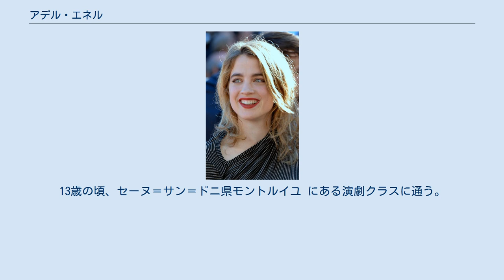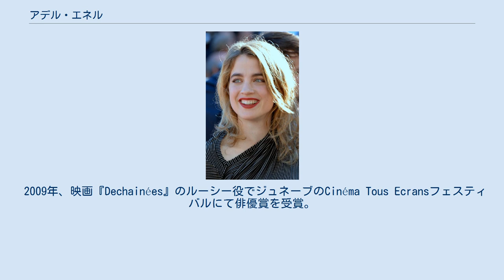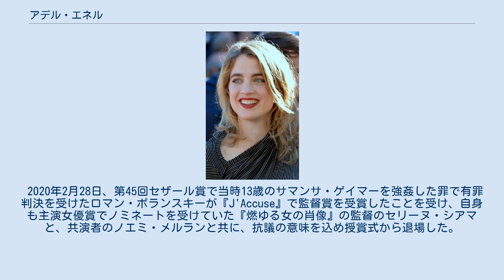アデル・エネル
アデル・エネル（Adèle Haenel、1989年2月11日 - ）は、フランス出身の女優。
身長175cn。
 デビューから順調に実績を重ね、2010年代には各映画賞ノミネートの常連になり、2014年にはセザール賞「主演女優賞」を獲得している。
 父はオーストリア人の翻訳家、母は教師である · 。
13歳の頃、セーヌ＝サン＝ドニ県モントルイユ にある演劇クラスに通う。
 2002年『クロエの棲む夢』のヒロイン役を獲得し、デビューすると共に、フランス映画祭上映ゲストとして監督のクリストフ・ルッジア、共演のヴァンサン・ロティエと共に来日。
当時の日本語表記はアデル・ヘネルだった。
 2007年、セリーヌ・シアマ (Céline Sciamma)監督の映画デビュー作品である『水の中のつぼみ』におけるフロリアーヌ役により、2008年度「セザール賞」有望若手女優賞にノミネートされ、広く知られるようになった。
 2009年、映画『Dechainées』のルーシー役でジュネーブのCinéma Tous Ecransフェスティバルにて俳優賞を受賞。
 2012年、ベルトラン・ボネロ (Bertrand Bonello)監督の映画『メゾン ある娼館の記憶』でヨーロッパ・フィルム・プロモーションのシューティングスター・アワードをベルリンにて受賞、そして、再びセザール賞有望若手女優賞にノミネートされた。
 その後、2013年の映画『スザンヌ』でセザール賞助演女優賞、2014年の映画『ミリタリーな彼女』でセザール賞主演女優賞をそれぞれ受賞した。
 2019年、映画デビュー作となった『クロエの棲む夢』の監督クリストフ・ルッジアから、3年に渡ってセクシャルハラスメントを受けていたことを告発した。
エネルはインタビューで告発に踏み切った理由を「個人的なリベンジが目的ではなく、業界全体の意識を変えたいため」「同じような被害に遭った人々を勇気づけたいため」であると語っている。
 2020年2月28日、第45回セザール賞で当時13歳のサマンサ・ゲイマーを強姦した罪で有罪判決を受けたロマン・ポランスキーが『J'Accuse』で監督賞を受賞したことを受け、自身も主演女優賞でノミネートを受けていた『燃ゆる女の肖像』の監督のセリーヌ・シアマと、共演者のノエミ・メルランと共に、抗議の意味を込め授賞式から退場した。
エネルは退場する際、拳を突き上げ「恥を知れ！(La honte!)」と叫び、会場のロビーで皮肉を込め、拍手しながら「ペドフェリア万歳！(Bravo la pédophilie!)」と叫んだ。